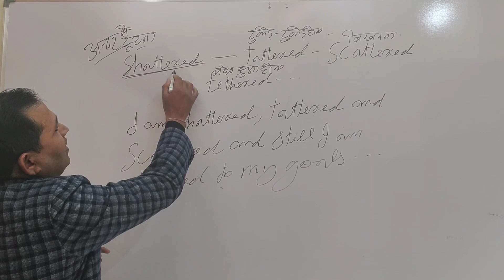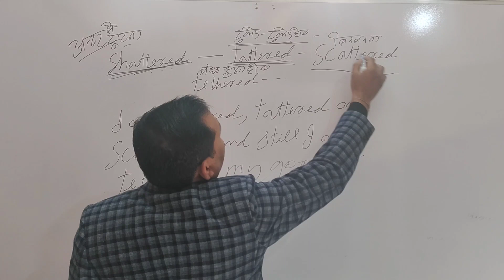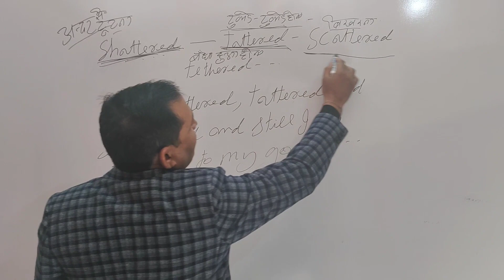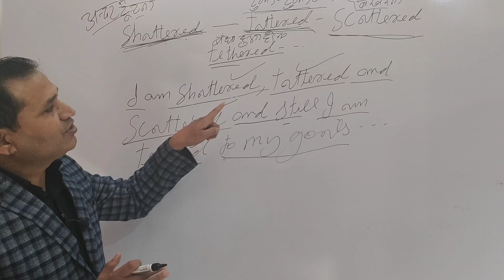I'm shattered... | upgrade your vocabs with R.P. Gangwar | spoken english